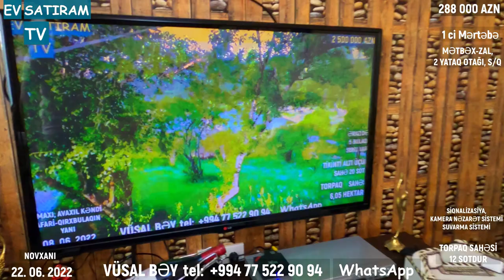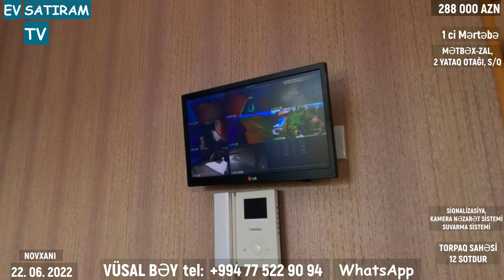QİYMƏT DÜŞDÜ! 272 000 (288 000) MANATA HOVUZLU BAĞ EVİ SATILIR NOVXANIDA/ EV SATIRAM TV